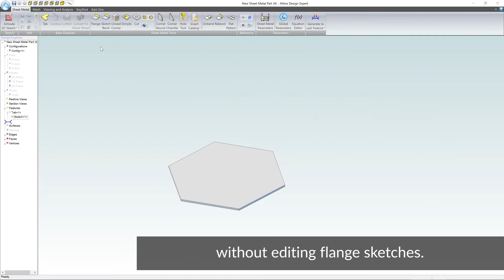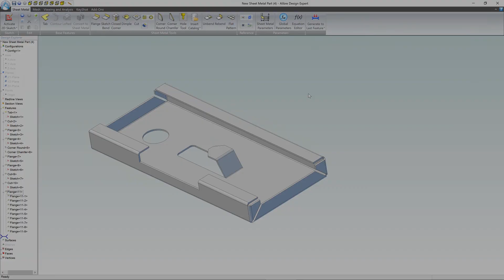Alibre Design 2018 Preview - Miter Flange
Coming in Alibre Design 2018: the ability to create miter flanges.